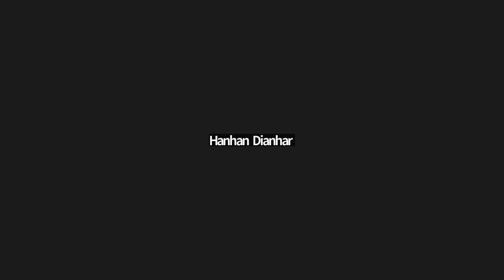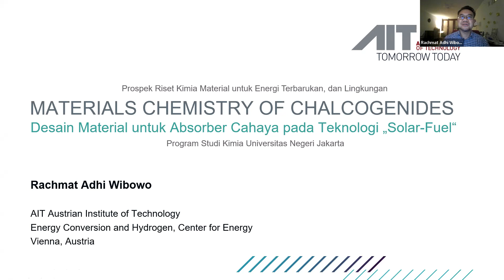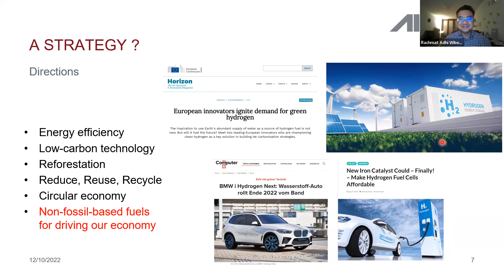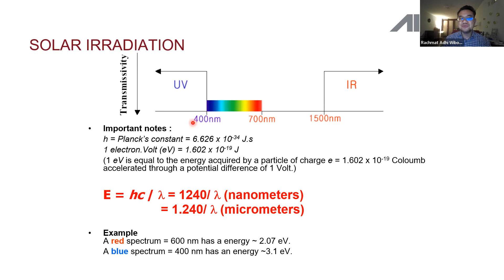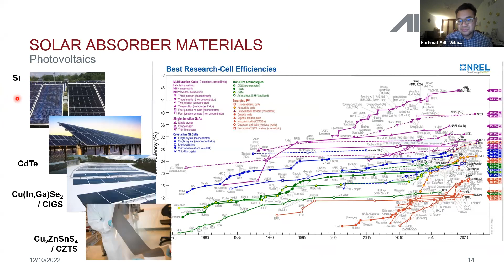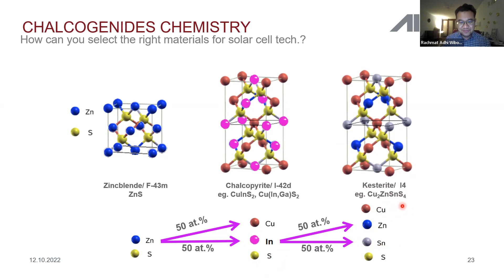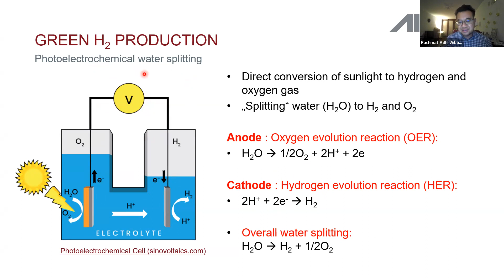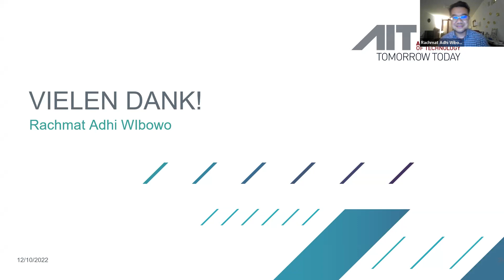Guest Lecture Series : Prospek Riset Untuk Energi Terbarukan dan Lingkungan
Narasumber:
Dr. Rachmat Adhi Wibowo